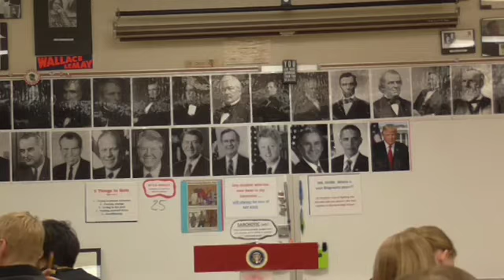15 ORA 7